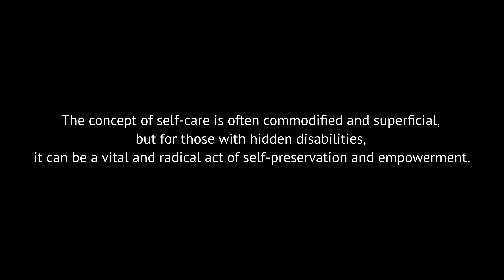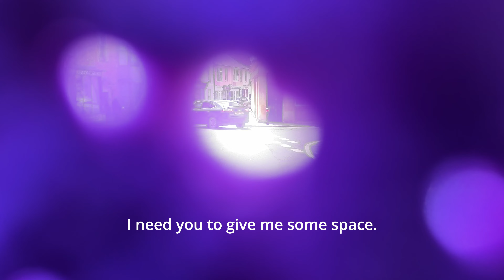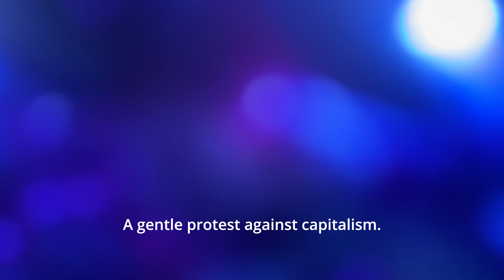If We Were Truly Visible (2024): Luminara Florescu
The concept of self-care is often commodified and superficial, but for those with hidden disabilities, it can be a vital and radical act of self-preservation and empowerment. Expanding her work on the self-care scarves she originally developed for her Rest As Protest (2023) project, in If We Were Truly Visible, artist Luminara Florescu focuses on the intersectional experience of people with hidden disabilities, reclaiming an often unseen form of vital self-care as a soft protest. This short film advocates for a gentle fight for neurodivergent and hidden disability self-care visibility beyond individualistic capitalist consumption.

A film by Luminara Florescu. Featured in the Sociological Review Foundation’s Image-Maker in Residence programme (July 2024). Supported by a CuratorSpace artist bursary.